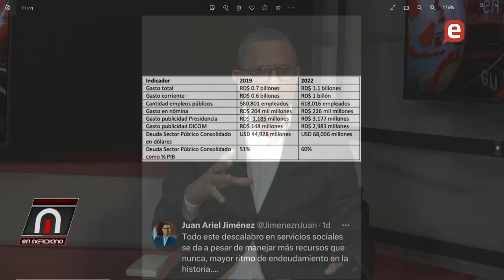Insuficiente el aumento salarial